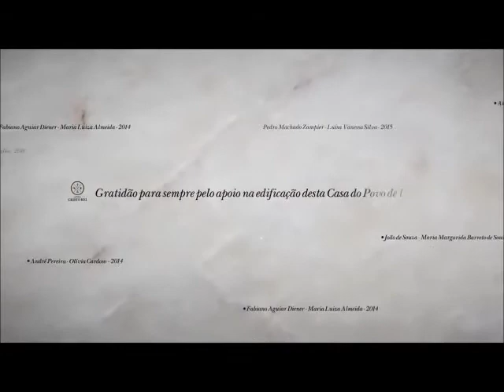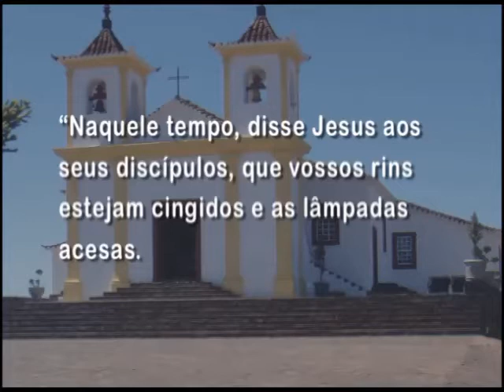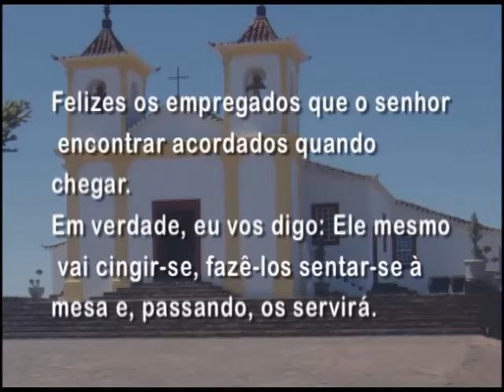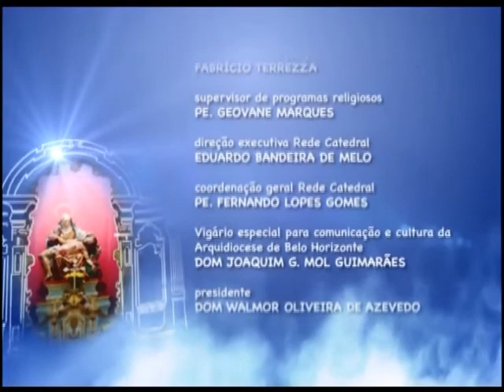Mãe Maria - 21/10/2014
Segunda a domingo, às 5h45.